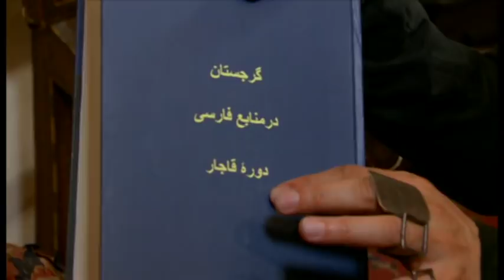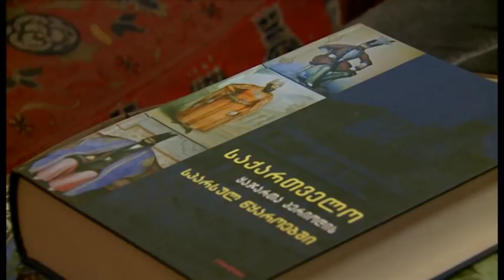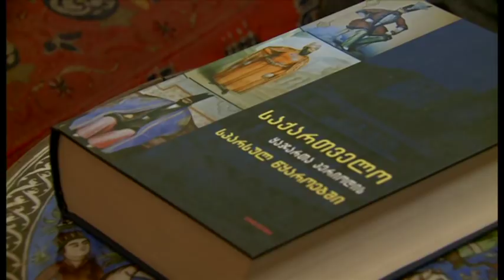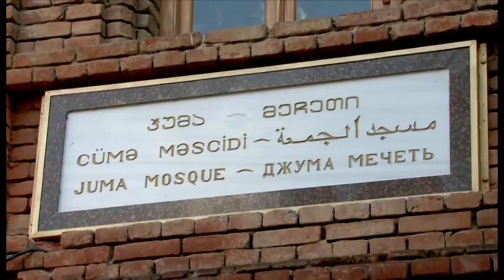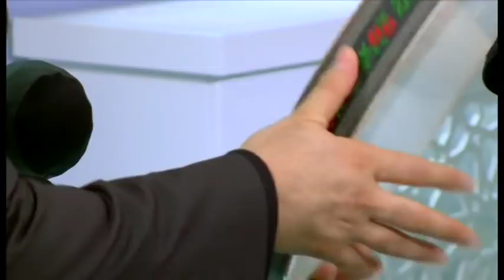بلور بنفش: قاجارها و موسیقی بزمی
در این برنامه بلوربنفش  به مکانهایی سر می‌زند که روزی موسیقی بزمی از یاد رفته در آن طنین می انداخت. به تالار رقصی که ناصرالدین شاه در سفر فرنگ در تفلیس از آن نوشته و تالار آینه قصری که بنایان اصفهانی در آن کار کردند. در این برنامه قسمتهایی از ایران گم شده در شهر تفلیس گرجستان به نمایش گذاشته می‌شود.
بهزاد بلور در کنار بازسازی موسیقی بزمی با تار و تنبک (اجرا در تالار قصر فیروزه برجومی)  با خاطرات تاریخی ایرانیان در تفلیس آشنا شده و از برداشتشان از این شهر فرنگ خبر می‌دهد.